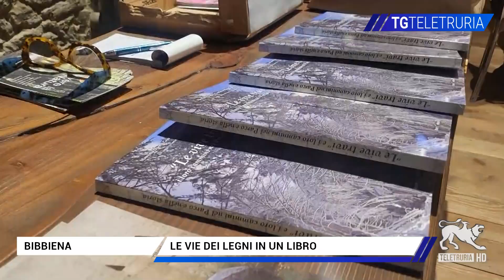Le vie dei legni in un libro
Tre autori per un libro che racconta il viaggio dei grandi faggi e degli abeti bianchi per raggiungere città e porti partendo da quello che oggi è il Parco Nazionale delle Foreste Casentinesi Monte Falterona e Campigna. Mappe, foto di ieri e di oggi aiutano il camminatore a guardarsi intorno in quelle che sono le vie dei legni o meglio delle Vive Travi, come si intitola il nuovo volume, realizzato grazie anche all'interesse del Parco.